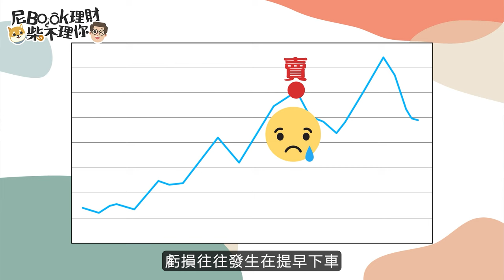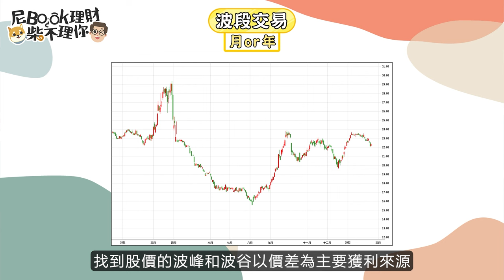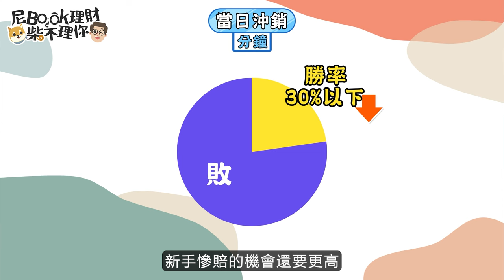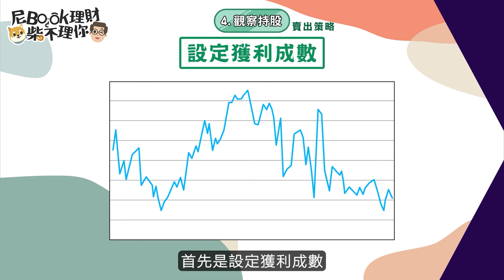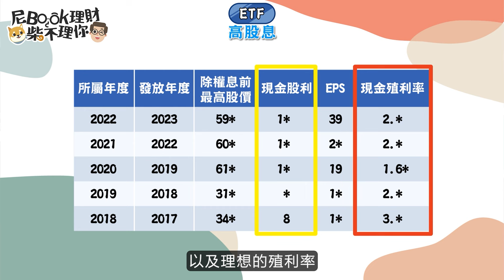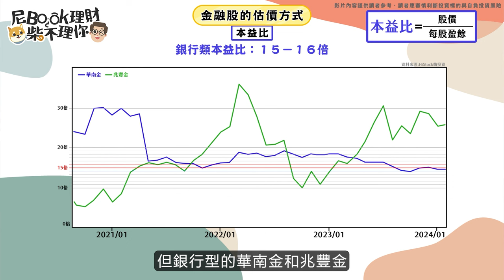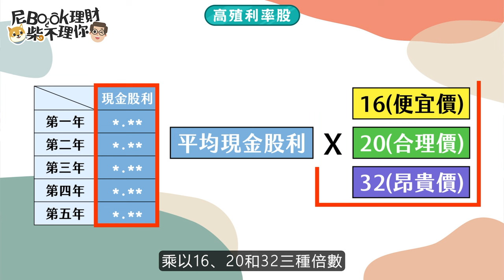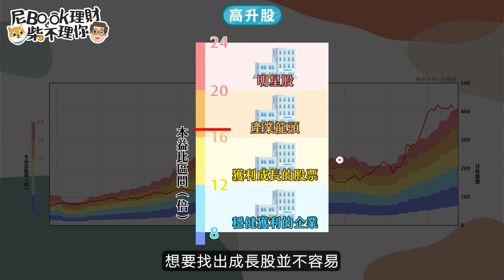股市賺錢靠「抱緊處理」，ETF、金融股、高殖利率股、成長股估價方式一次看_股海老牛最新抱緊名單，贏過大盤20％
「首阜觀點」頻道專屬！
3/31前博客來25元E-Coupon現領現用！

歡迎至博客來及7-ELEVEN博客來複合店門市購書。

章節重點
00:00 前言
00:58 四大投資策略
03:00 如何建立持股名單
04:34 ETF怎麼買
05:59 金融股怎麼買
07:25高殖利率股和高升股怎麼買&結尾